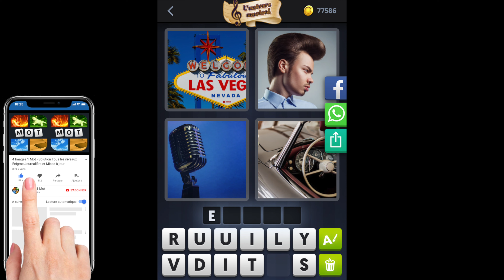4 Images 1 Mot - L'univers musical - 17/01/2021 - Solution Énigme Journalière - Janvier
4 Images 1 Mot Solution Enigme Journaliere + Enigme bonus L'univers musical Janvier 2021